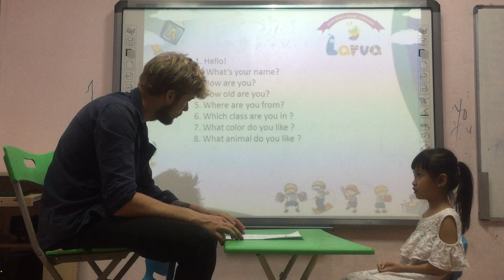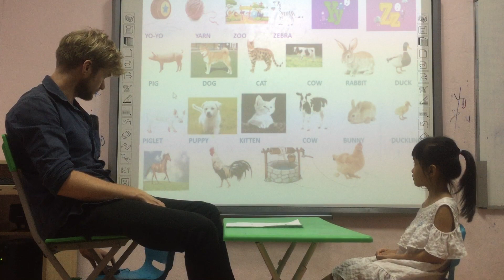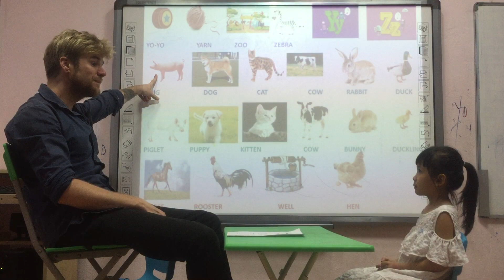Linda-Larva 6 –Speaking test A5 – 29/9/2019